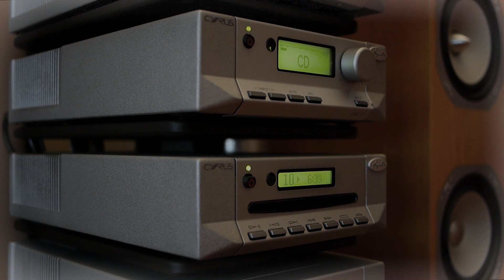Eskobar feat. Lemon D - Tokyo Nitelife (Drum&BassArena, React REACTCD201 disc 2 track 10) 2001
Hi-fi quality CD rip of "Tokyo Nitelife" by Eskobar featuring Lemon D
From disc two of the Drum&BassArena CD compilation released in 2001

Written and produced by Kevin King
React REACTCD201 disc 2 track 10